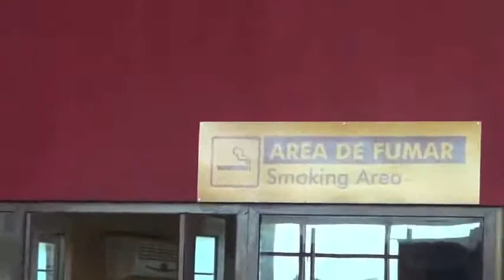Havana 2014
Havana by night and by day
La Habana Por la noche y por el día